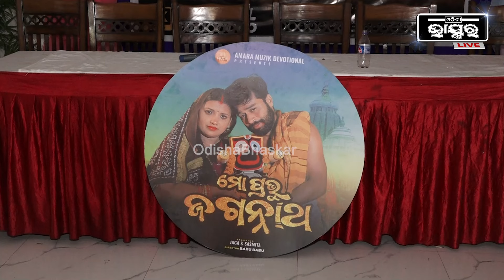"ଗୀତର ସୁଟିଂ ପାଇଁ ଖରାକୁ ଖାତିର କରିନୁ, ଗରମ ତାତିରେ ଜଗା ସସ୍ମିତାଙ୍କୁ ନେଇ ଗୀତ କରିଛୁ" Babu Babu